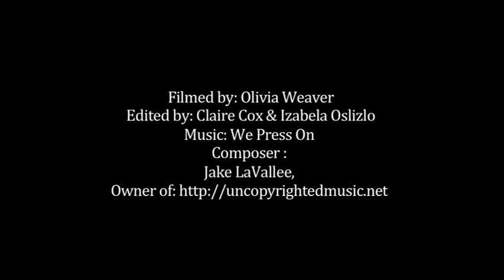Student Testimonials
US student Ashlen Wilson describes her first time surfing at Lahinch beach with the Student Union while studying abroad at Griffith College.